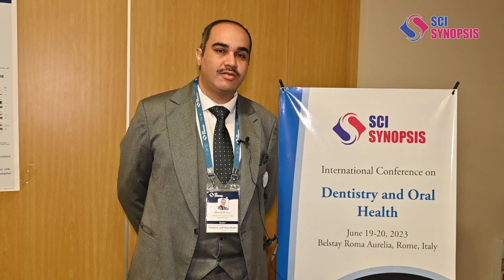Shereef Shahen | Dentistry Conference 2023 | Scisynopsis Conferences | Italy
Shereef Shahen, University of Campania “Luigi Vanvitelli”, Italy. We are cordially inviting attendees from all over the world to be a part of the "International Conference on  Dentistry and Oral Health" during June 19-20, 2023 in Rome, Italy with the ongoing theme "Intervening Latest Trends In Dentistry for A Healthy Well-Being". Dentistry Conference 2023 will be a quality and unique platform in which world-wide professors, Researchers, Students share their research work in our conferences with the budding researchers & bring awareness among the people. The conference will covers wide range of innovative and interesting topics with keynote lectures, speaker sessions, workshops, poster sessions and young researchers forum, which will provide wide opportunity to share, the progress of research from the field of Dentistry and Oral Care.